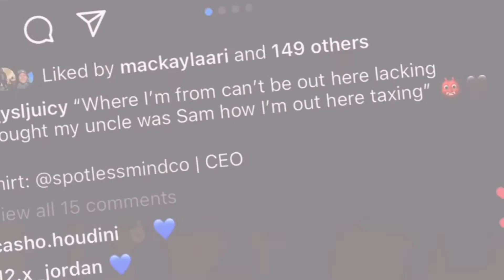9 MONTHS LIVING TOGETHER! *UPDATE* + TIPS & ADVICE ♥️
We love you all so much & we really appreciate all of the love & support you’ve shown thus far! None of this would be possible without you guys♥️

Juicy’s socials:

Facebook: @ Darion Wise

Business Instagram: @KaysKustoms__